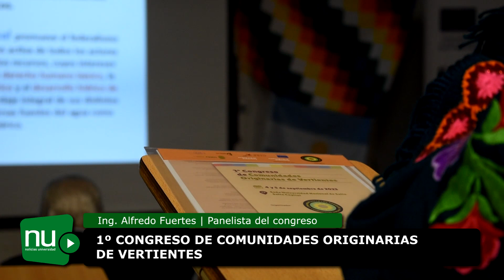1º Congreso de Comunidades Originarias de Vertientes